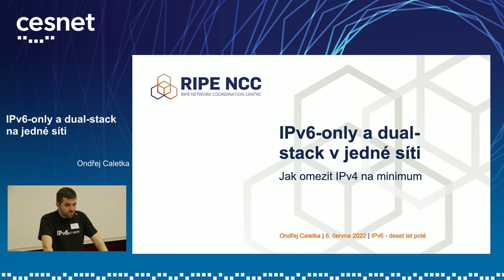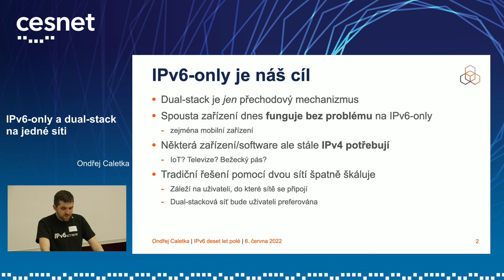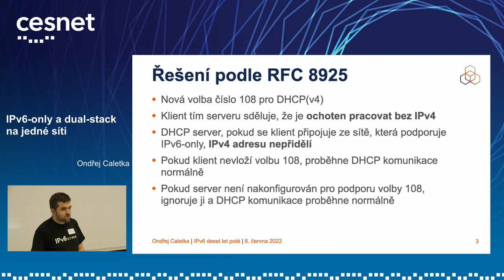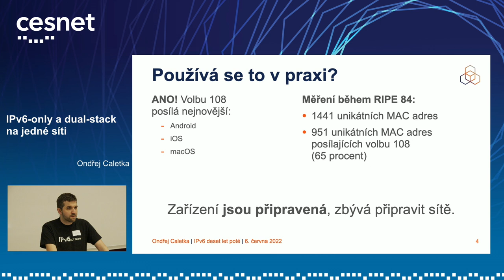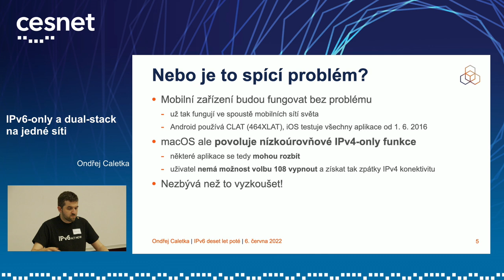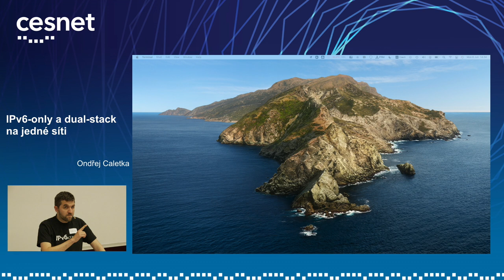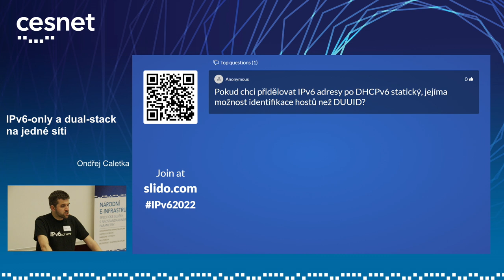IPv6 seminář 2022: IPv6 only a dualstack (Ondřej Caletka)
Možná je už na čase zbavit se dual stacku a provozovat sítě pouze s IPv6. Ale co s těmi zařízeními, které si v takové síti neporadí. Řešením může být RFC 8925.